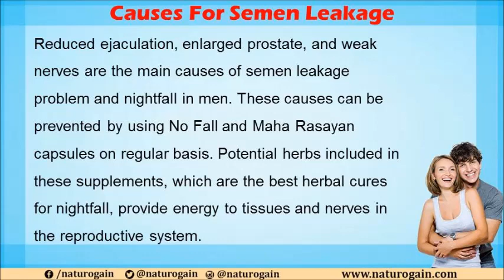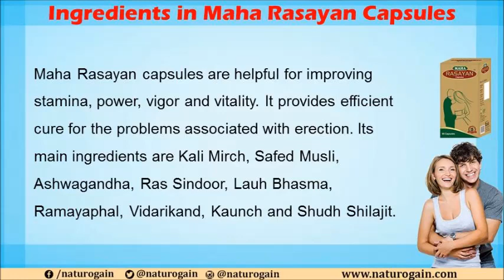Causes for Semen Leakage, Precum Discharge Problem Natural Treatment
Causes For Semen Leakage
Dear friend, in this video we are going to discuss about the causes for semen leakage. Weak nerves and congested prostate gland are the main cause of semen leakage.